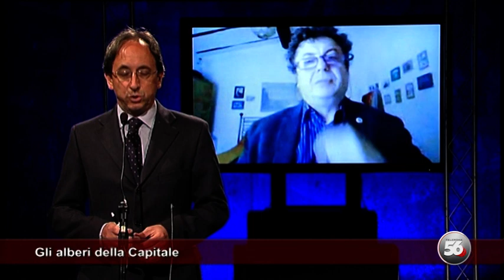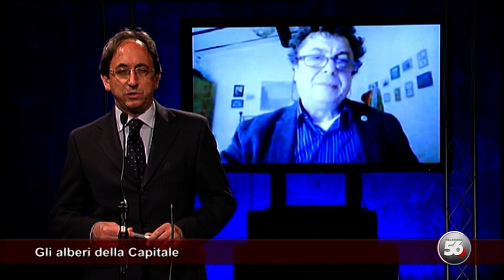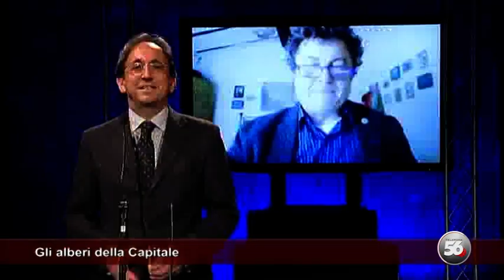Gli alberi della Capitale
Insieme al Dott. Patrizio Zucca, Presidente dell'Ordine dei Dottori Agronomi e Forestali di Roma, facciamo il punto sugli alberi della nostra città e in particolare sul pino domestico che caratterizza la Capitale da sempre addirittura dai tempi degli antichi romani.